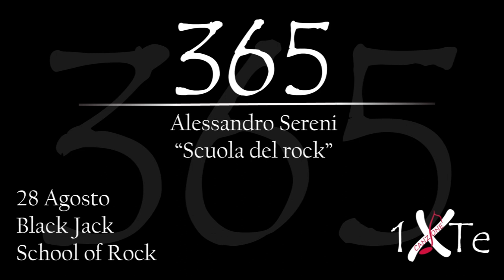Scuola del Rock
Thomas Jacob "Jack" Black, noto anche con gli pseudonimi J.B. e Jables (Hermosa Beach, 28 agosto 1969), è un attore, musicista e comico statunitense.